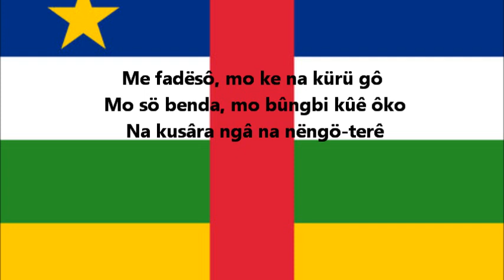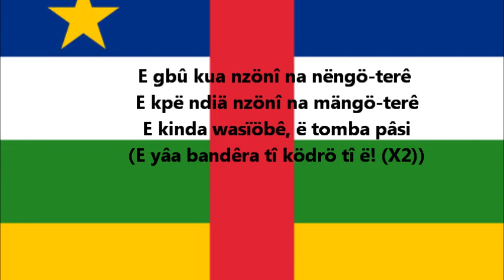Hymne national de la République Centrafricaine (Sango)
Hymne national de la République Centrafricaine en langue sango / National anthem of Central African Republic in sango language